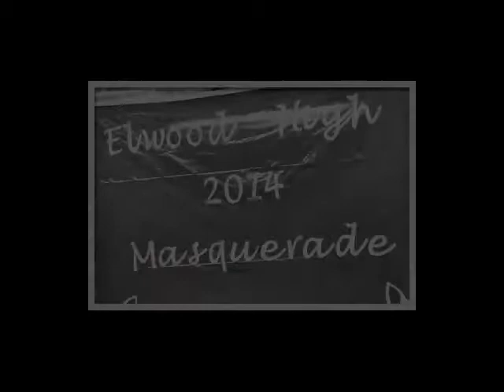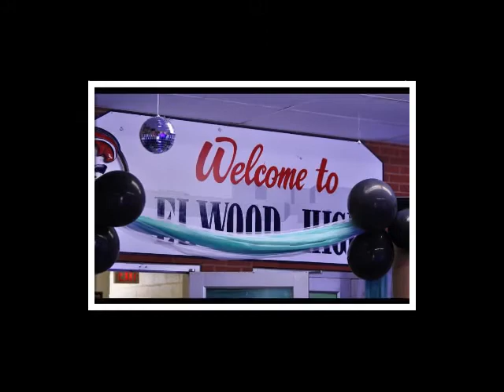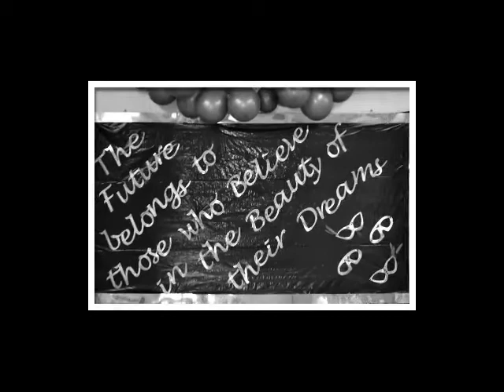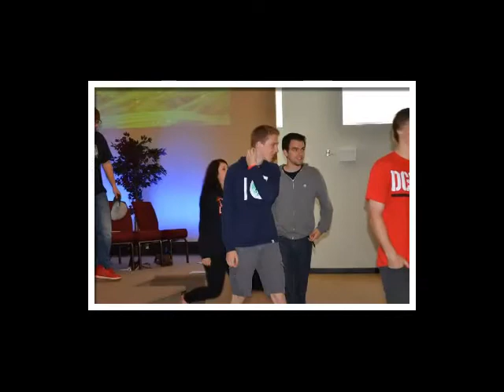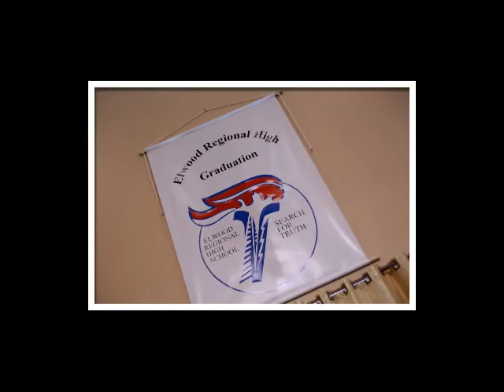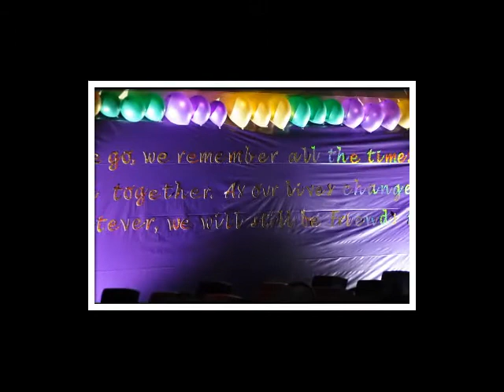Elwood Graduation 2014 Deer Lake NL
Photos by Mike Goulding & Roxanne Rylan/ Please share